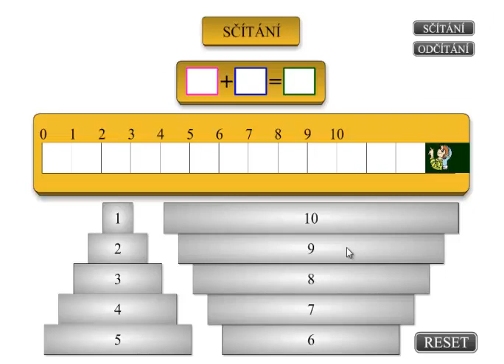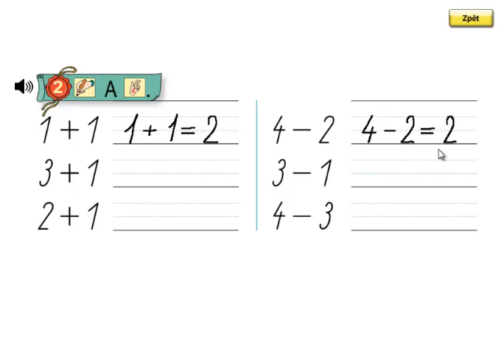Matýskova matematika 1.díl, strana 31, cvičení 2